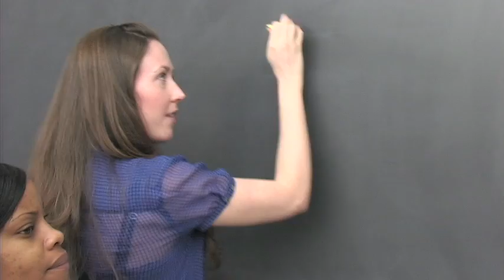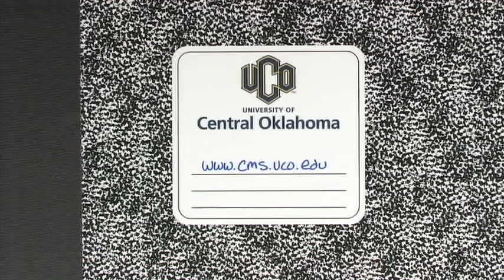University of Central Oklahoma - Biology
University of Central Oklahoma
Mathematics and Science
Biology